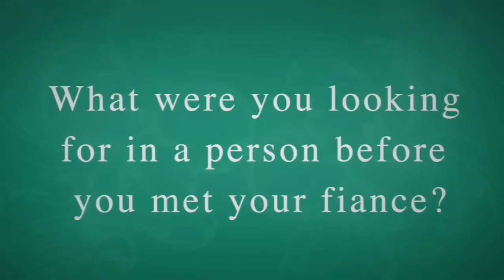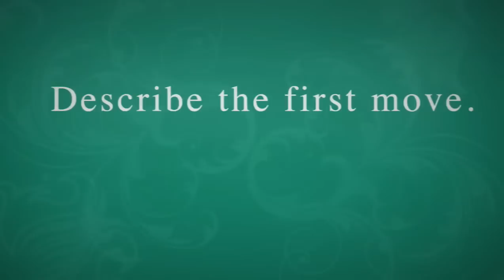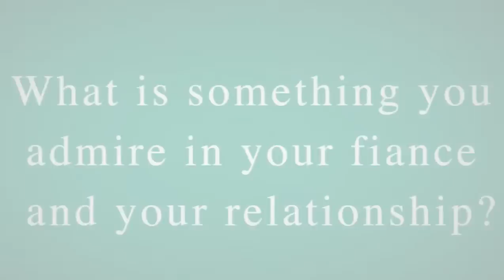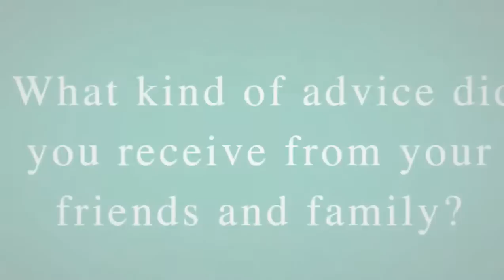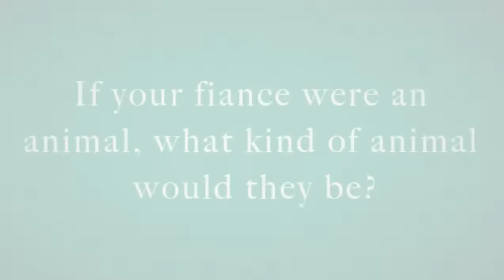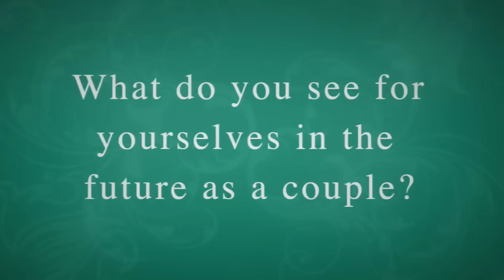Monika and Mike's Love Story Video.mp4